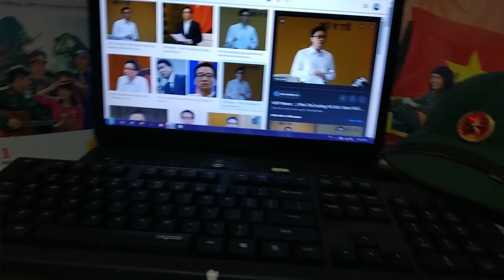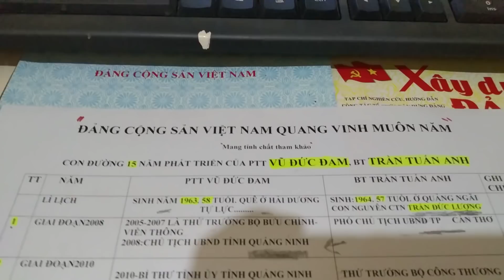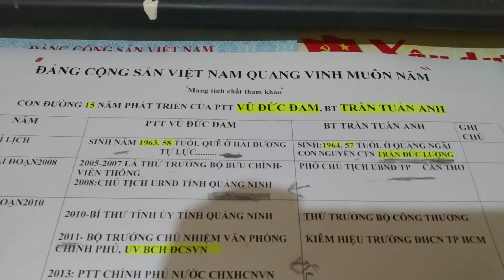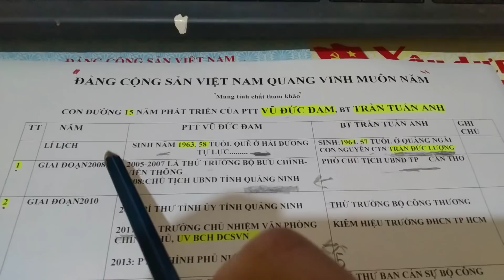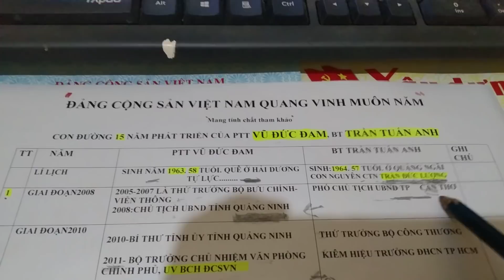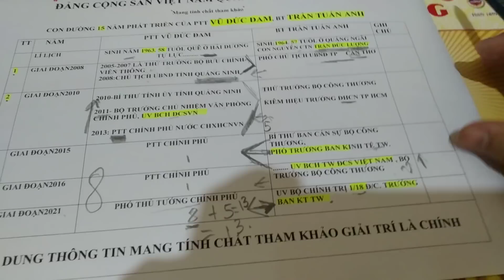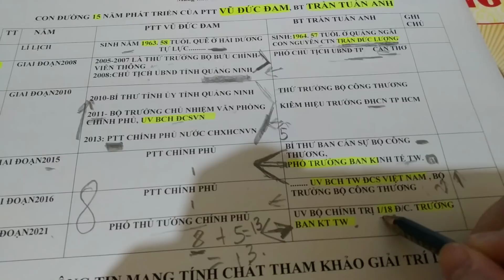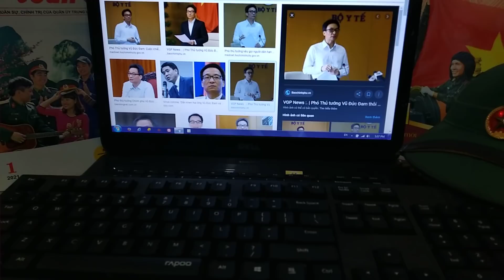So sánh PTT Vũ Đức Đam và Bộ trưởng Trần Tuấn Anh 2 người rất giỏi.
rất vui khi được chia sẻ với các bạn những nội dung hữu ích. mong rằng đất nước Việt Nam ngày càng phát triển.